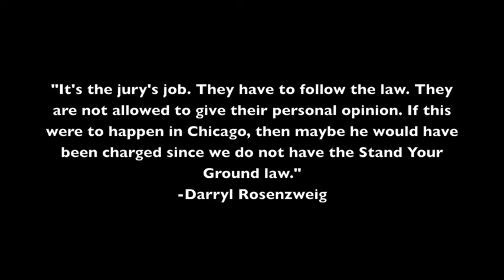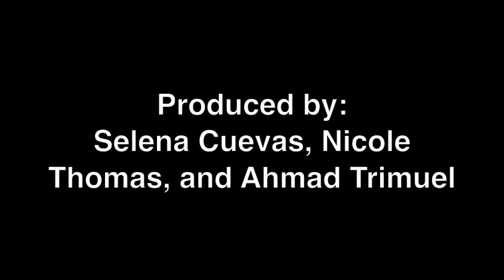Chicagoans Speak Out on Martin-Zimmerman Trial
By Selena Cuevas, Nicole Thomas and Ahmad Trimuel